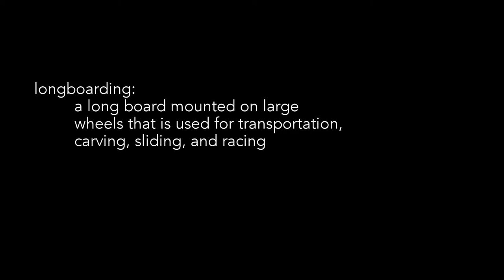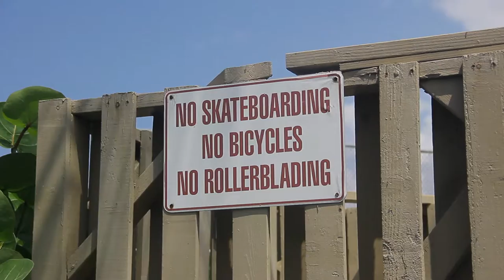Boards - Short Documentary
Filmed all over the world.